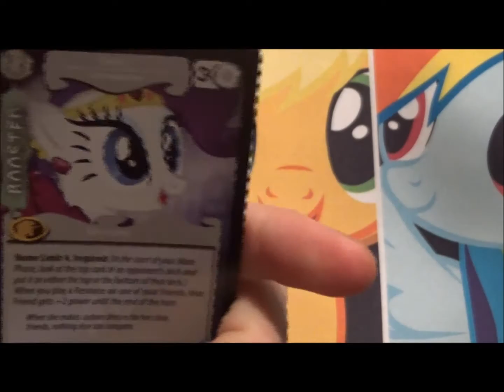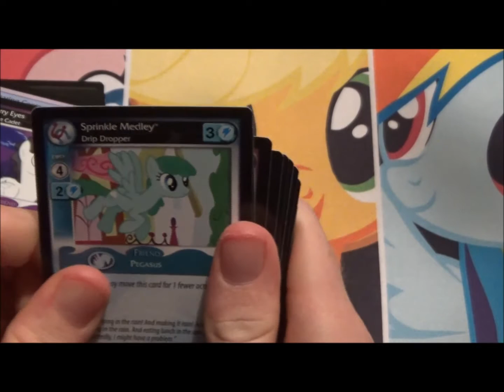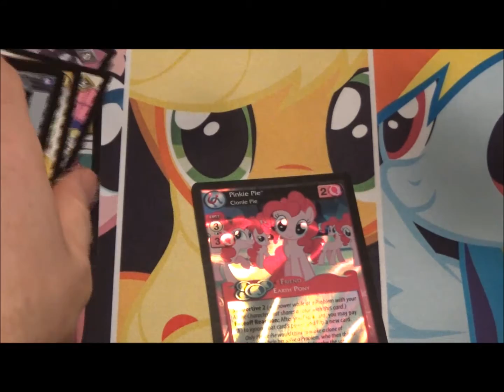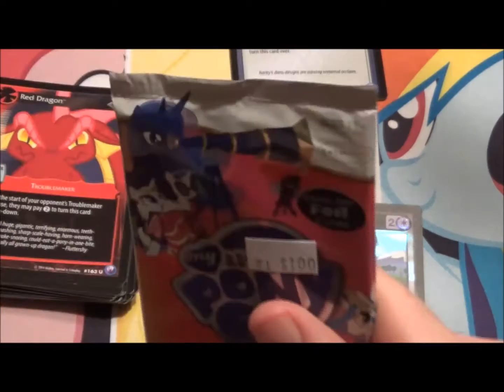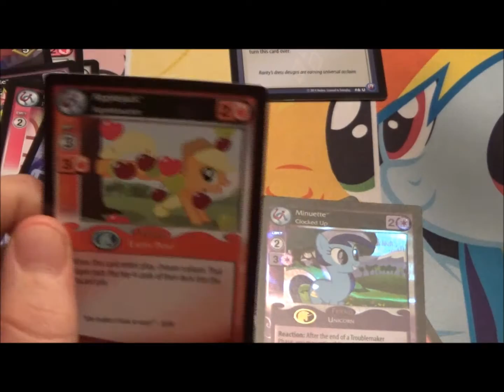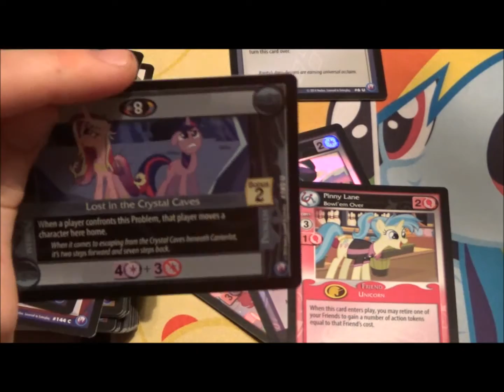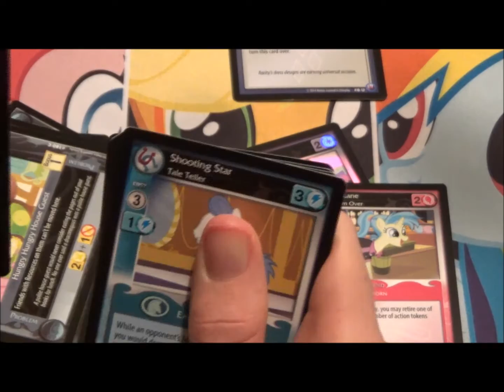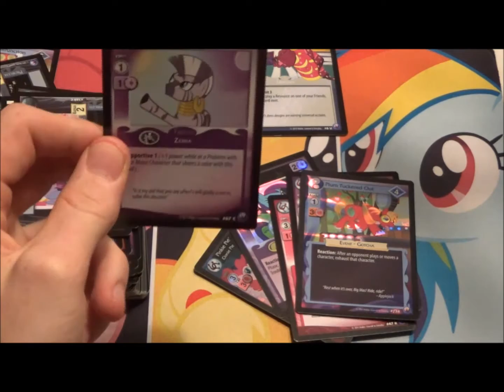MLP: CCG ~ Canterlotnights Booster Pack Opening